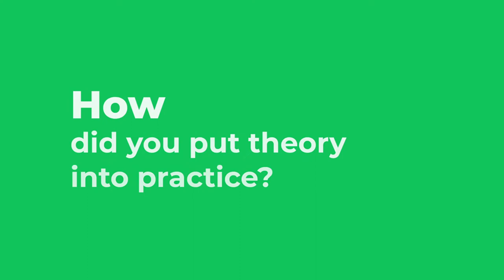International collaboration - Student perspective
Comments about international collaboration in EPIC, presented by some of the students who participated in the EPIC collaboration Year One.